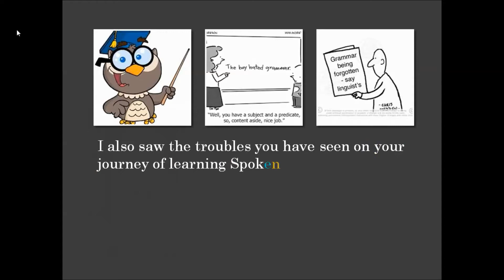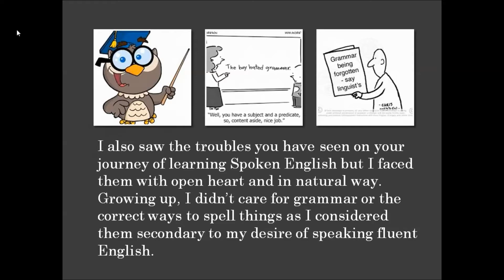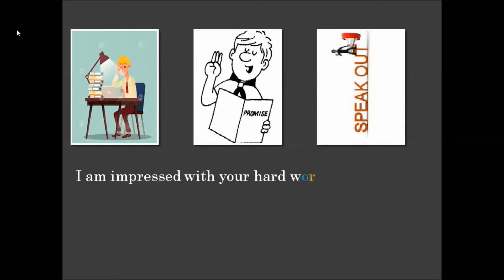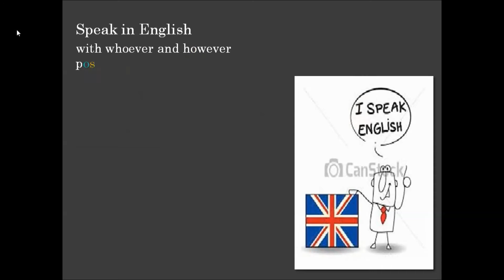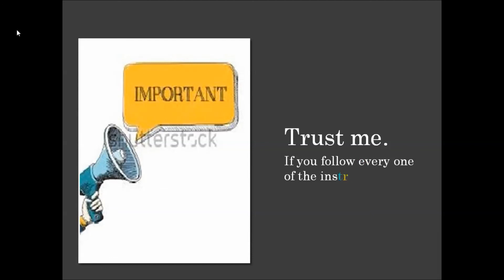The First Question A 003 Marathi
मी अस्खलितपणे इंग्रजी बोलणे कसे शिकलो ?